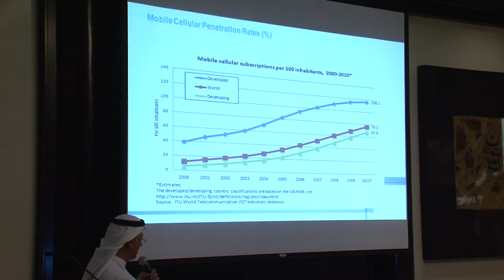ICT Fund Workshop 2011